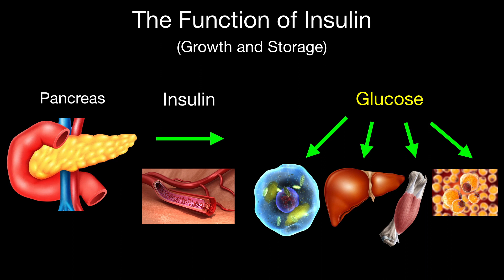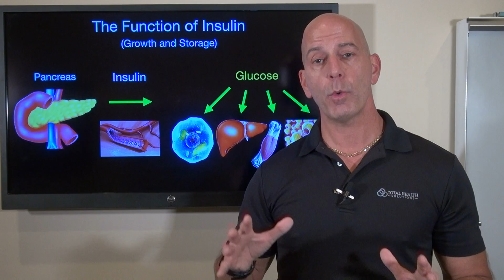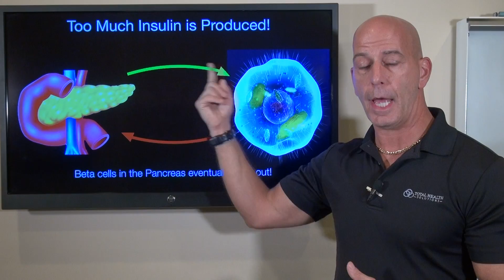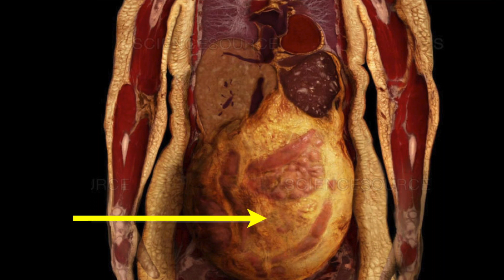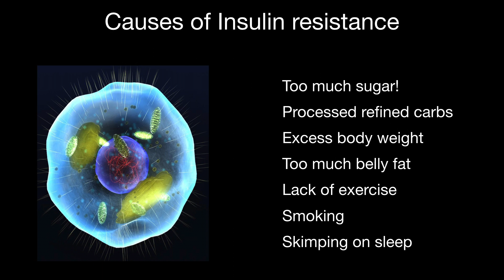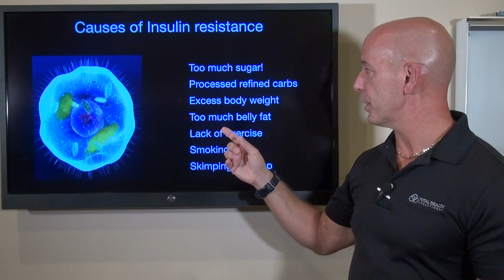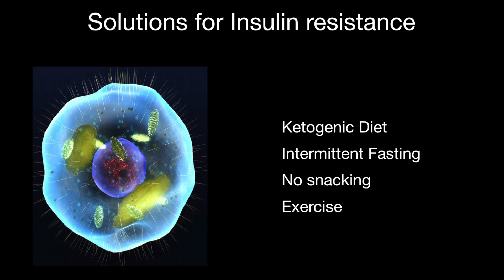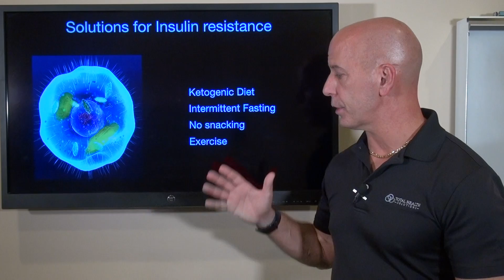THE EPIDEMIC OF INSULIN RESISTANCE: WHAT YOU NEED TO KNOW!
Insulin resistance is a SILENT EPIDEMIC going on that people are unaware of but is having a HUGE impact on their health!  1 in 3 Americans, including half of those age 60 and older, have a silent blood sugar problem known as INSULIN RESISTANCE.

Insulin resistance increases the risk for pre-diabetes, type 2 diabetes and a host of other serious health problems, including heart attacks, strokes, Alzheimer's and even cancer!

Insulin resistance is when cells in your muscles, body fat and liver start resisting or ignoring the signal that the hormone insulin is trying to send out—which is to grab glucose out of the bloodstream and put it into our cells.

In this video I will discuss:
The hidden dangers of insulin resistance
Common signs of insulin resistance
Causes of insulin resistance
Strategies to correct insulin resistance

Blessings,

Dr. Nick

ULTIMATE KETO COURSE with Dr. Nick
                                                 Spots are limited so please register fast!